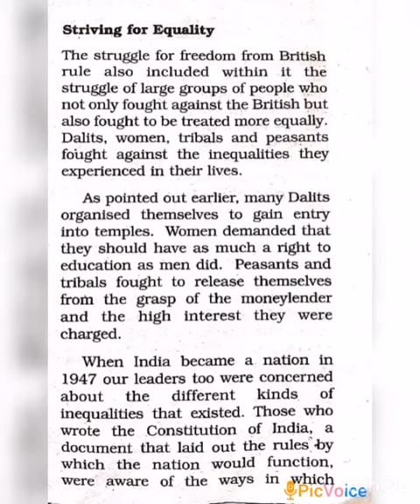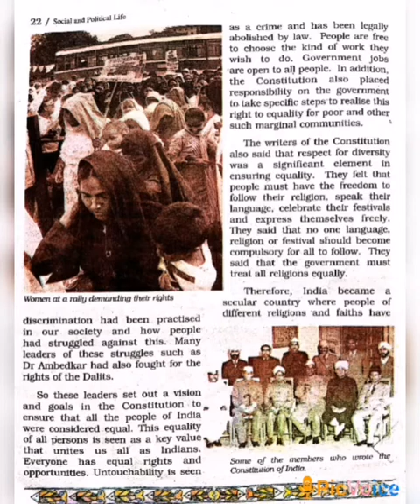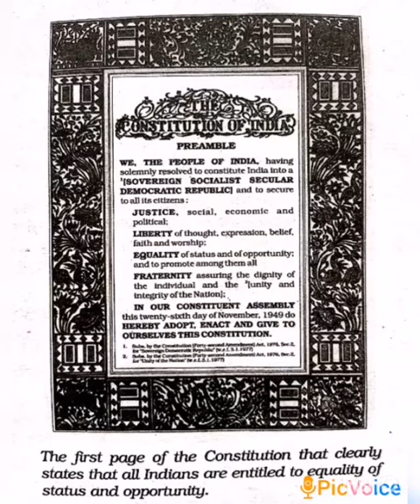SRI PARASAKTHI VIDYALAYA CBSE